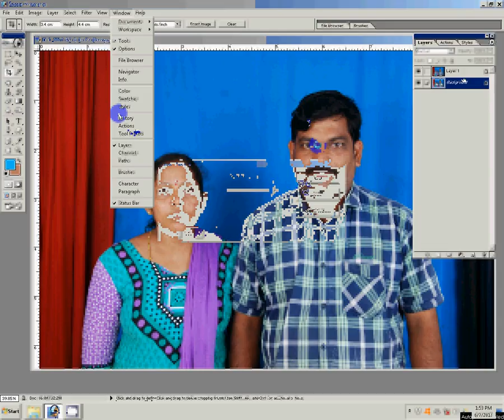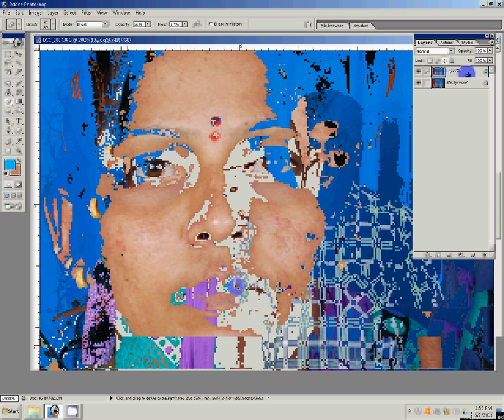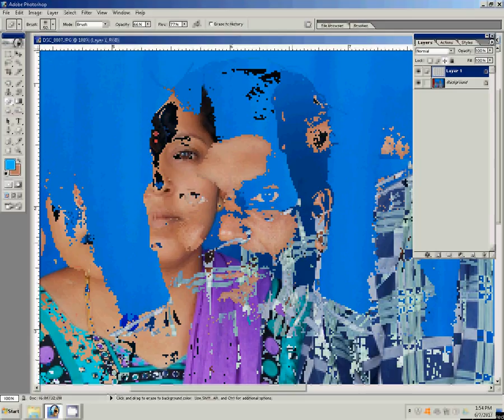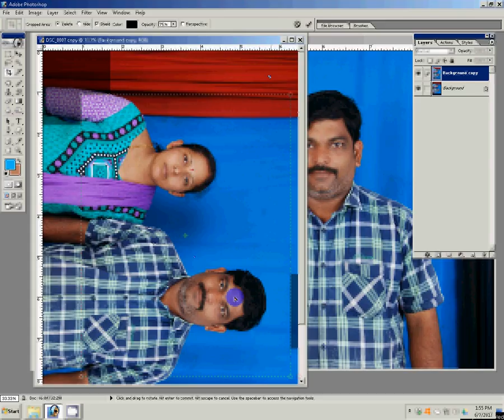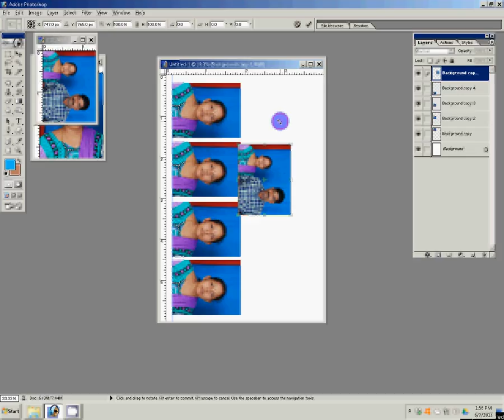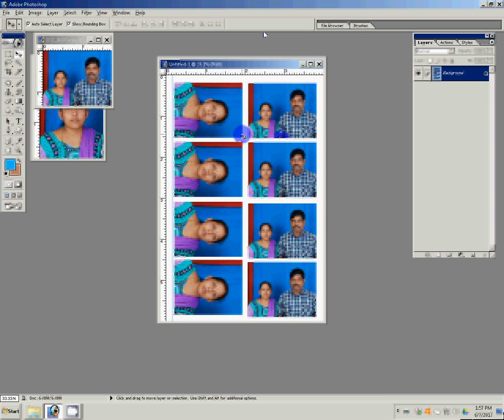Adobe Photoshop Tutorial